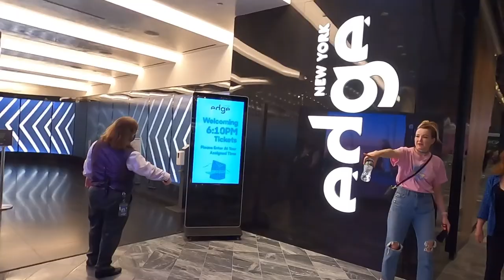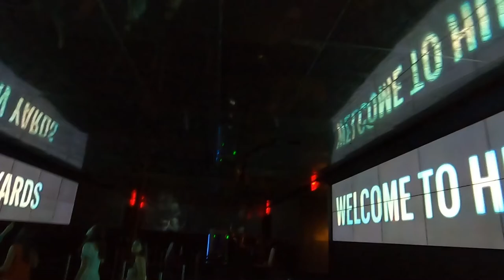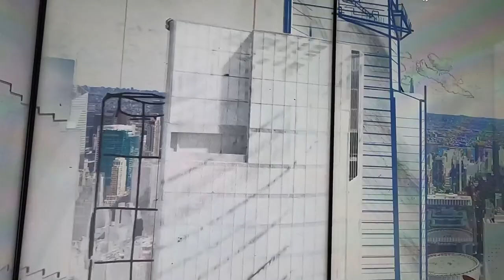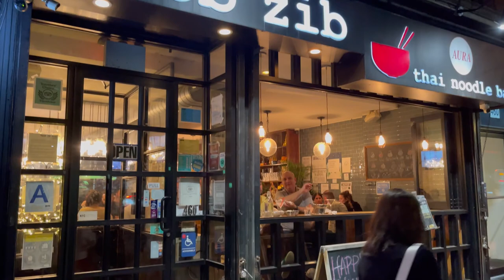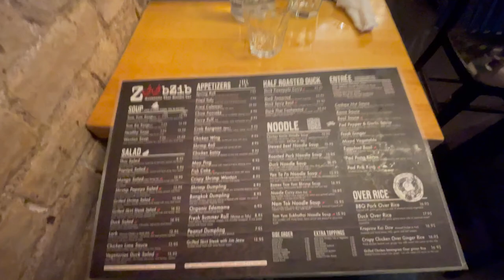￼We made it to the highest outdoor observation deck in the western Hemisphere￼/ first day in NYC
We made it to the highest outdoor observation deck in the western Hemisphere￼ on our first day in NYC. The place is called Hudson yards￼. The observation deck is called the edge at Hudson Yards￼. We also went to an amazing Thai restaurant called ￼ Zoob Zib Thai Authentic Noodle Bar. It was amazing.

Zoob Zib Thai Authentic Noodle Bar